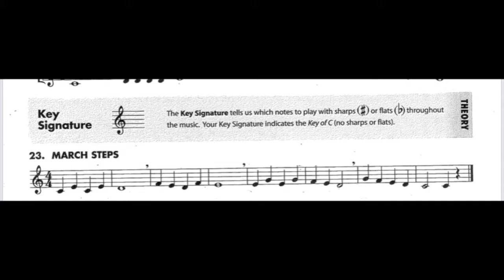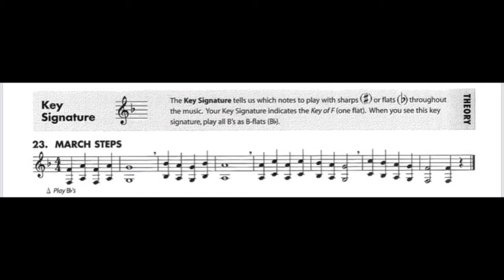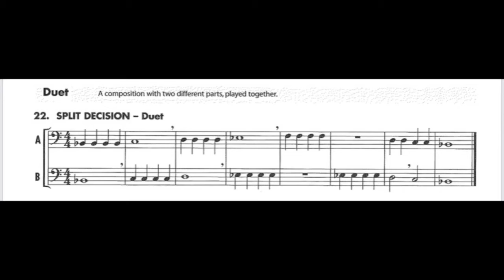Essential #23 - Armadura de Clave (FC Itaim Paulista)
Neste vídeo da serie sobre o Essential Elements, falaremos do exercício 23 que trás a novidade: Armadura de Clave. Elemento que auxilia na leitura e na compreensão da tonalidade musical dentro de uma partitura.